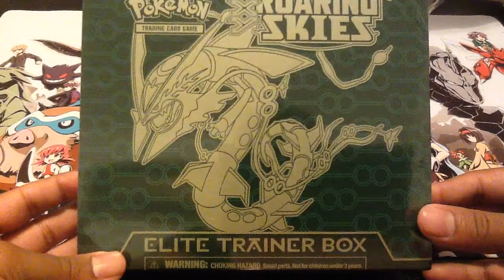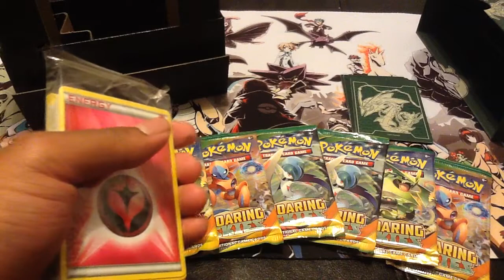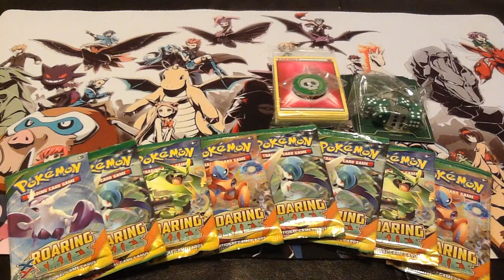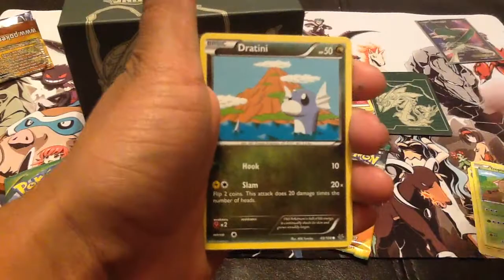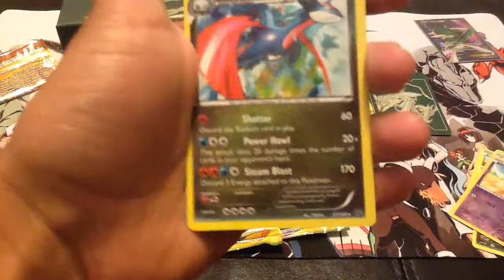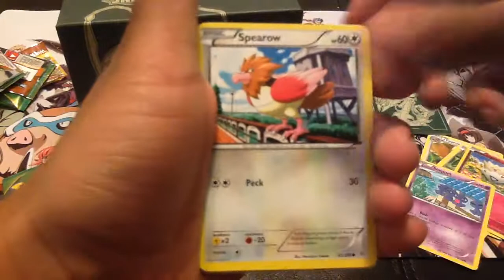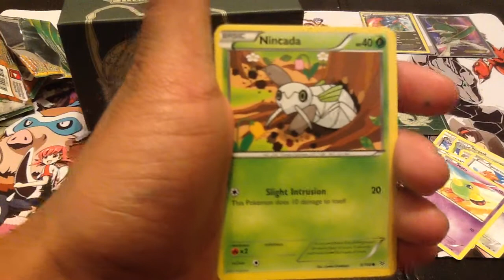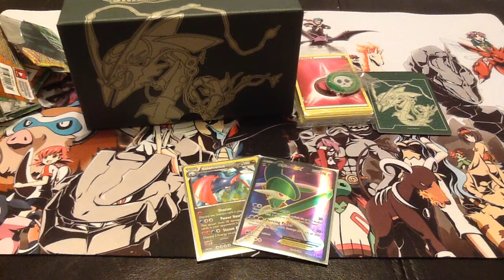Opening an EPIC Roaring Skies Elite Trainer Box!! Sick Pulls